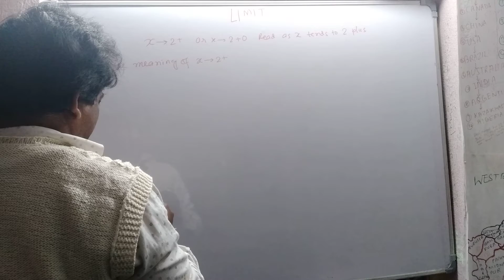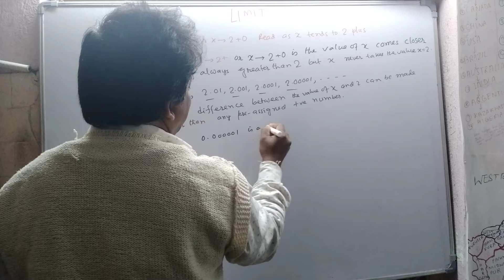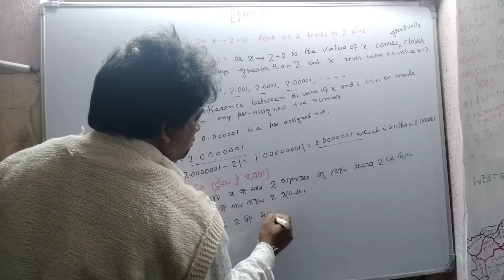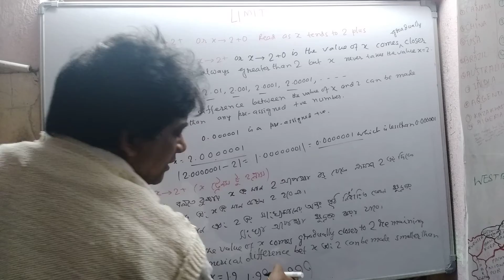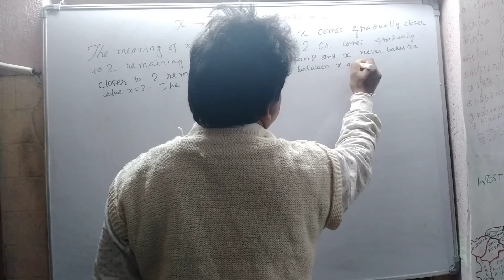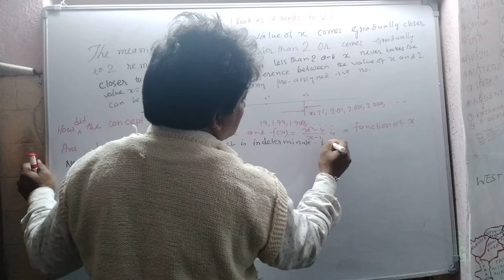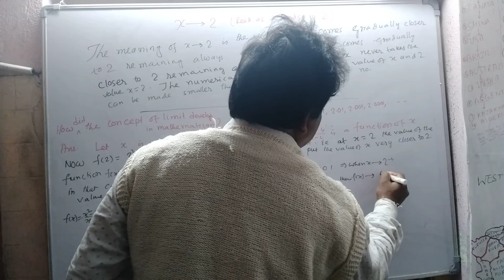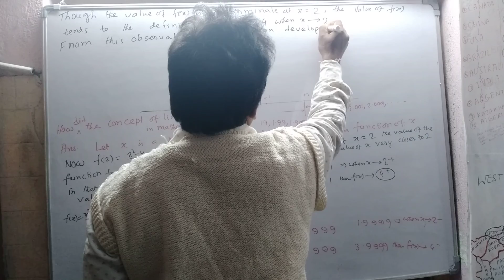LIMIT PART 1